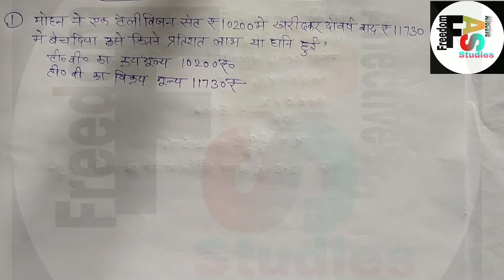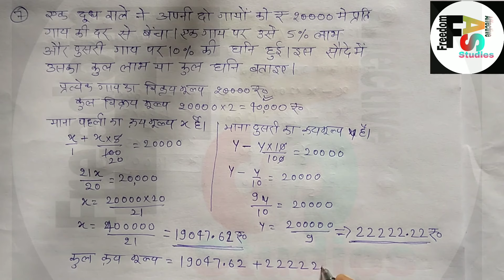class 7th maths commercial maths exercise 7(d) कक्षा 7 वाणिज्य गणित अभ्यास 7(d) up board